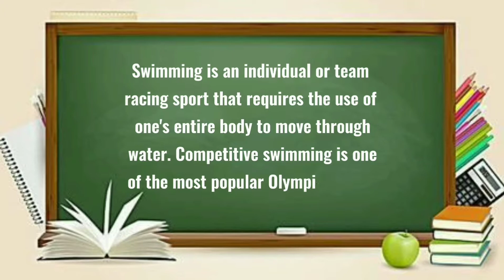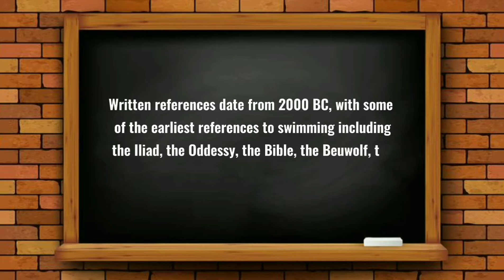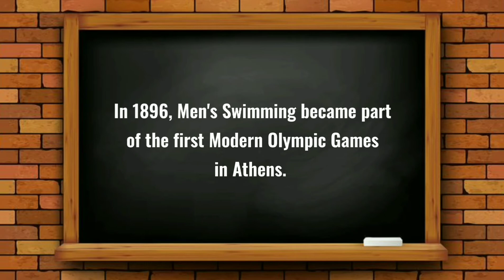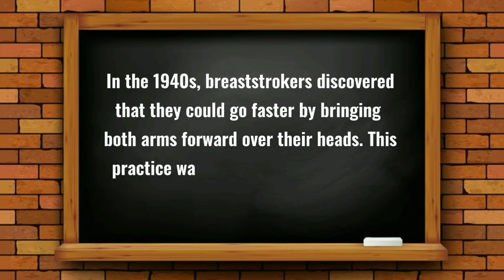HISTORY OF SWIMMING || MORSED B. LAMANSA 2BPED-B